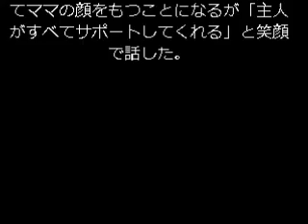杉山愛さん、ママに！「スッキリ！！」で妊娠報告 ７月出産予定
元プロテニス選手の杉山愛さん（３９）が１６日、日本テレビ「スッキリ！！」の生放送で、第１子を妊娠し現在５カ月目に入ったことを報告した。７月に出産予定。

「森三中」大島美幸のベビーとは同級生に

　お笑いトリオ「森三中」の大島美幸（３５）の妊娠発表のニュースの後、「私も現在５カ月目に入りまして、赤ちゃんを授かることができました」と笑顔で報告し、ＭＣの加藤浩次（４５）らから拍手で祝福された。１週間前に初めてお腹のベビーが動いたことを感じたといい「幸せな気持ちになりました」と喜びいっぱいの表情。ベビーの性別はまだ不明という。

 　杉山さんは２０１１年１１月、３６歳で６歳年下の一般男性と結婚。その後不妊治療を受け、流産も経験したという。出産を前に「初めてだらけで不安もあります」と心境を明かした杉山さん。４月からは順天堂大大学院のスポーツ健康科学研究科に入学するため、仕事、学業に加えてママの顔をもつことになるが「主人がすべてサポートしてくれる」と笑顔で話した。